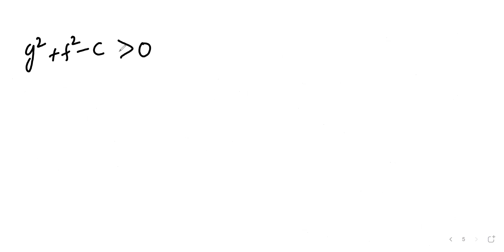Conic Sections Class 11| Circles | Equation of Circle in Different Forms| Part-1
Chapter 11 Class 11 Conic Sections (Term 2)
NCERT Solutions for Class 11 Maths Chapter 11